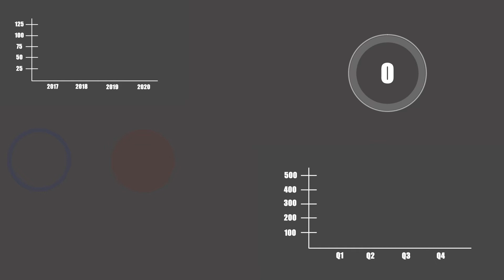Roberson 427 Infographics